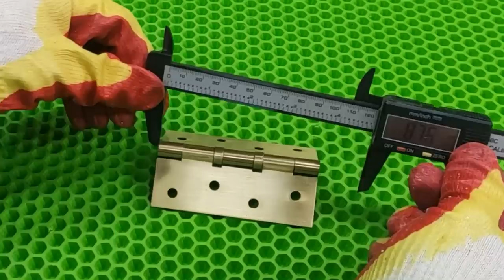Amazing homemade crafts, these homemade crafts really help